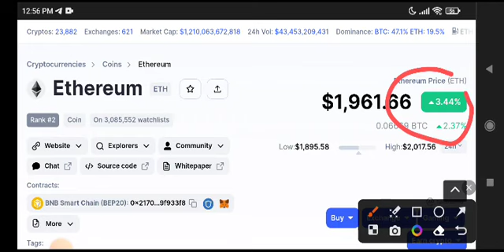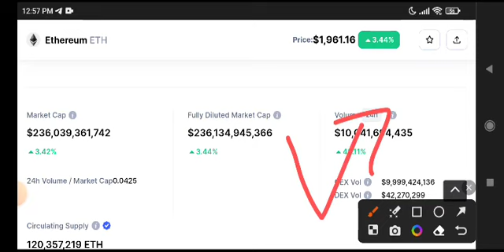Eth Price Prediction Update! Ethereum News Today